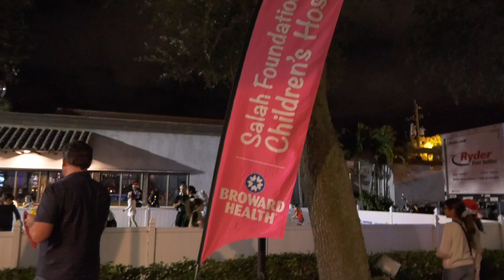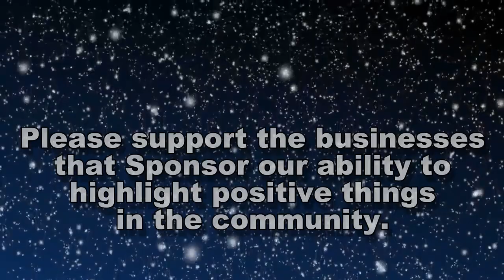59th Christmas on Las Olas Boulevard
The 59th Christmas on Las Olas was an amazing event with the streets filled with happy people and adorable doggies.
SeeMyBeach.com/Fort Lauderdale Founding Partner, Carroll's Jewelers Sponsored our coverage of the event and third generation owner, Bob Moorman said this was the largest turnout in more than 30 years.
We have to say that this was one of the most organized events we've covered and they had a perfect mix of activities for children and entertainment for parents.
We look forward to covering the 60th Christmas on Las Olas next year!